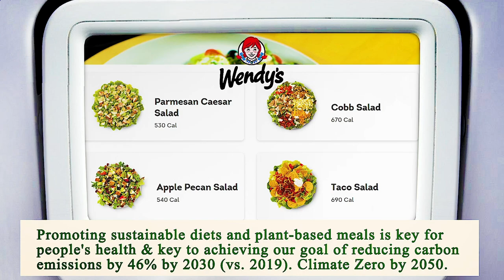Close to Me Restaurant Manhattan 10038 NY, New York County, New York, United States